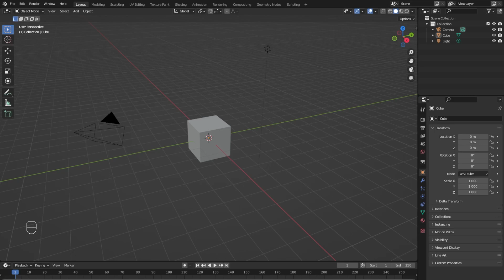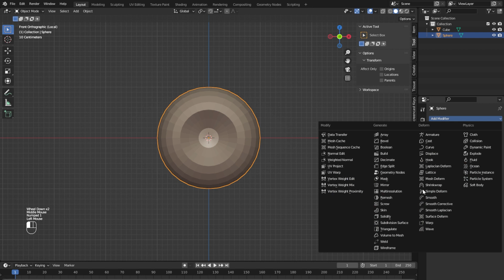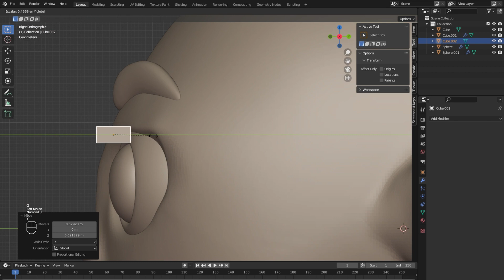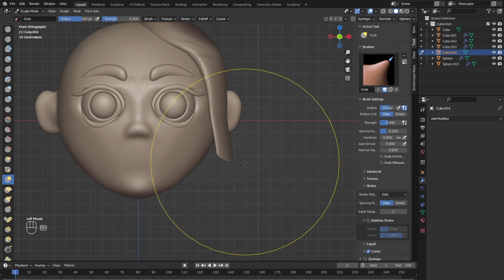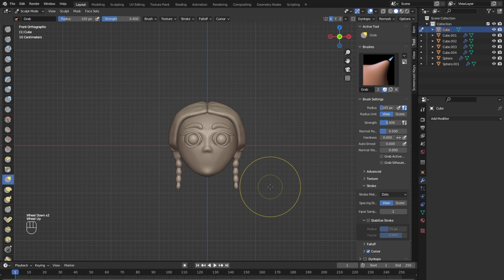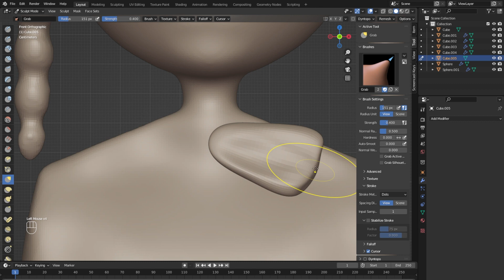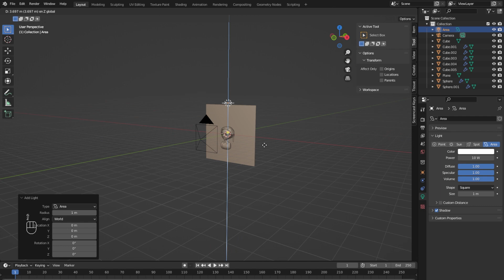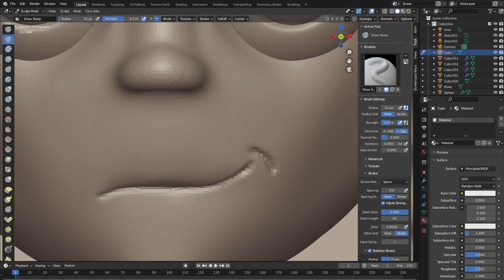WEDNESDAY RTX in BLENDER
Wednesday 3D modeling timelapse in blender 3.1.2, rendering with Cycles
Character creation, including modeling, sculpting and texturing.